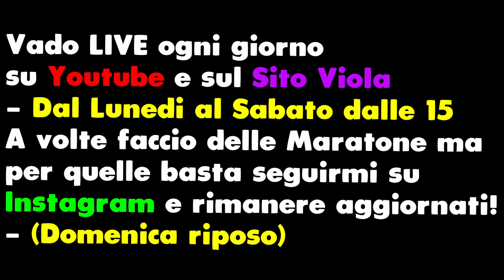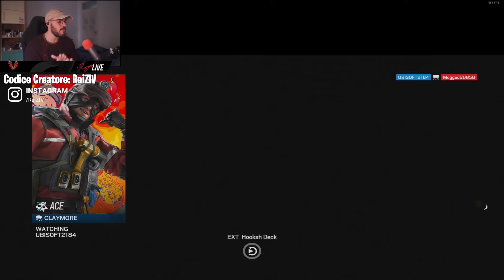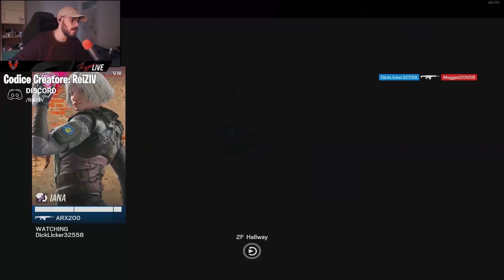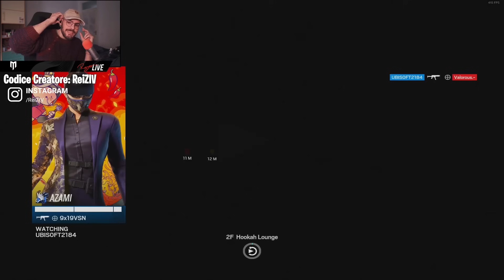QUESTO CONTRO STARA' PIANGENDO AHAH - Rainbow Six Siege ITA Gameplay Ranked PC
📱 Social
◾ Secondo Canale: @reizivii